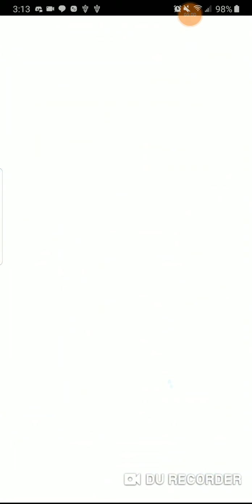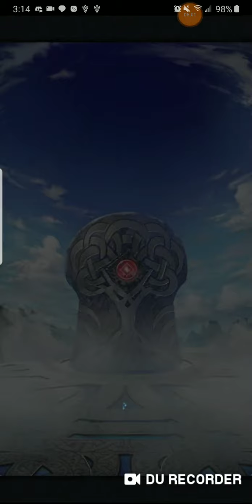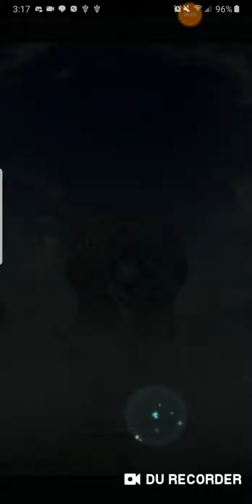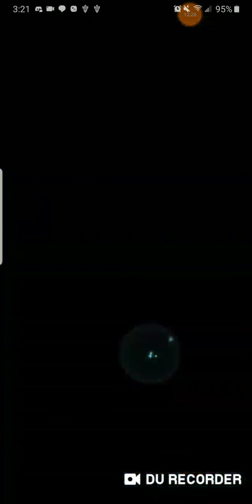Sleepy Lesbian Pulls On TMS Banner Cursed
Gosh this was awful